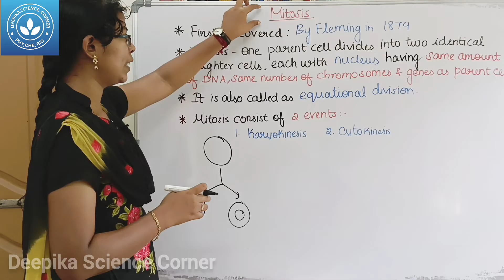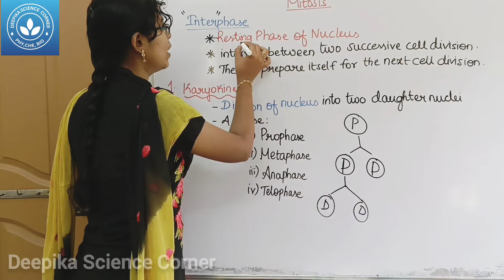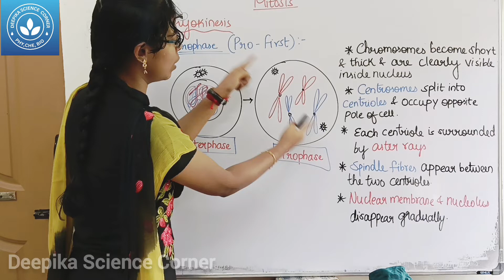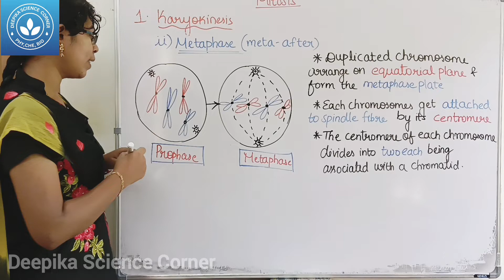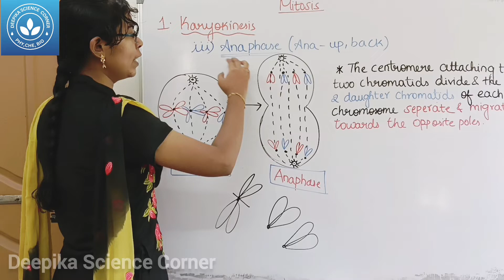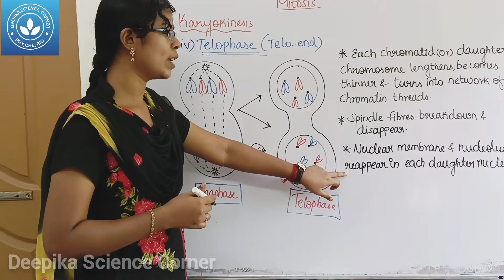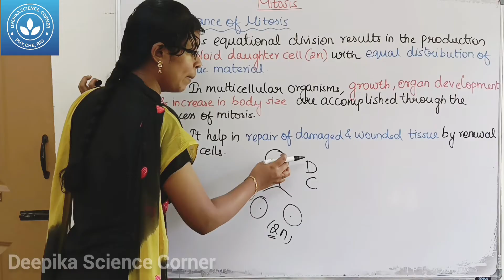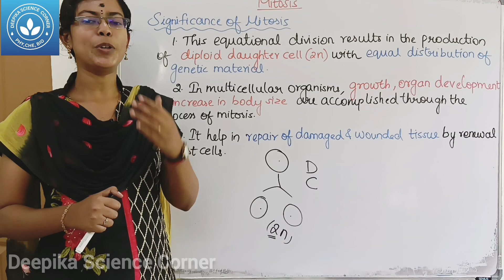Cell Division - Mitosis| Class 9 Science Term 1 Unit 18 Organisation of Tissue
Chapters:
0:00 Introduction
1:42 Interphase
2:36 1. Karyokinesis
3:03 i) Prophase
4:04 ii) Metaphase
5:04 iii) Anaphase
5:54 iv) Telophase
6:42 2. Cytokinesis
7:14 Significance of Mitosis